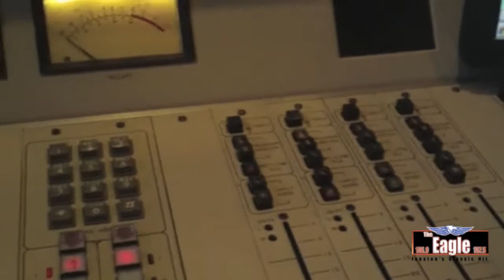d&r vlog 12 15 11